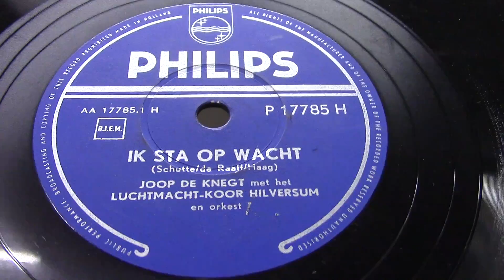Joop de Knegt: Ik sta op wacht. (1957).